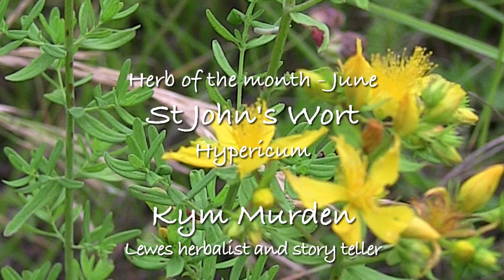A Mid-Summer Herb - St John's Wort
A little bit of herbal wisdom about St John's Wort - Hypericum perforatum, including how to pick it, and some ways of using it. It is a busy time of year for herbalists who make their own medicine but I have managed to get this video out at the same time the herb comes to flower - the magic days around mid-summer when the old tales talk of time standing still for a few days with the Sun at its zenith. Hope you enjoy learning about our oldest medicine.